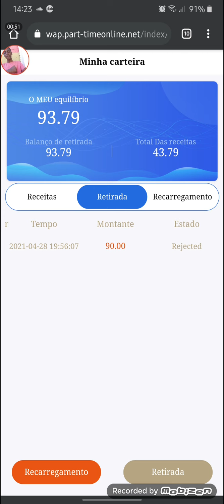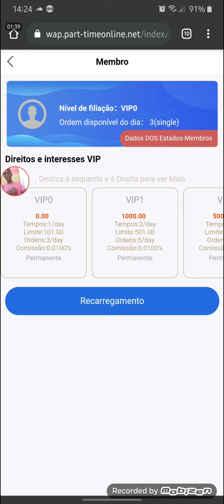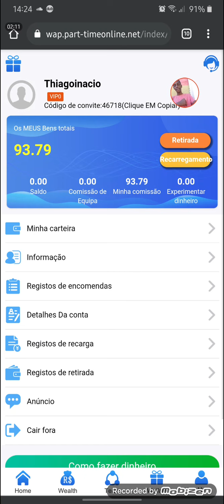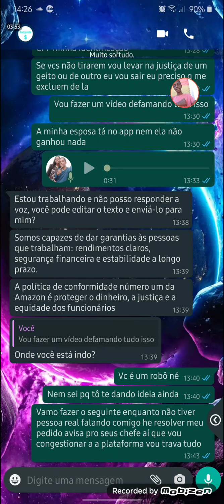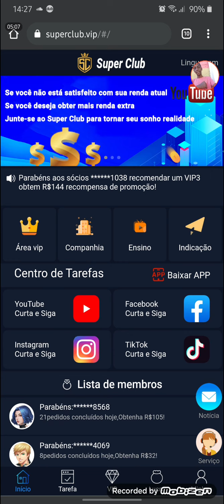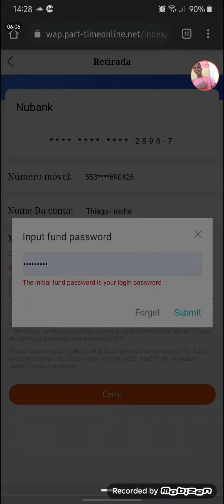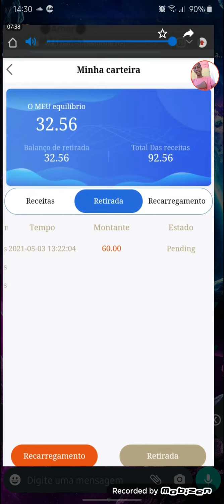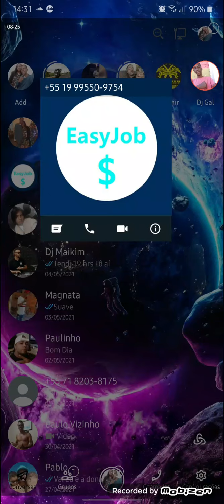a farça do wap.part-timeonline não confie não pagão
galera me acompanhem lá no superclub vip

dúvidas de como funciona - 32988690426.
pode chamar pra tira dúvidas obrigado
compartilhe pra amigo e parentes
comente aki baixo oque achou oque vcs querem que eu traga no canal obgd